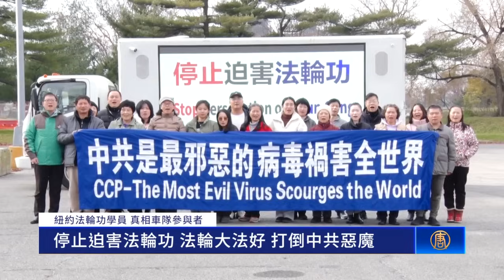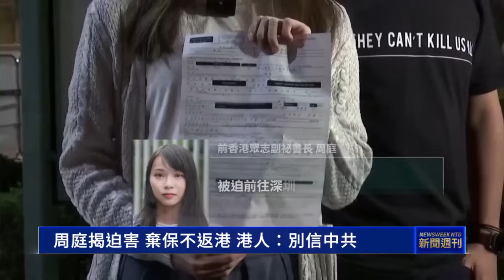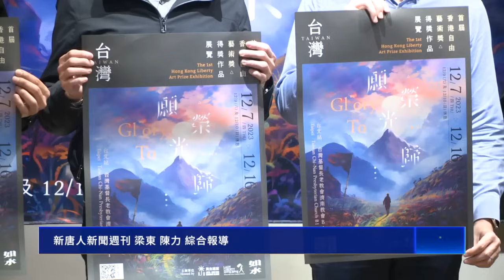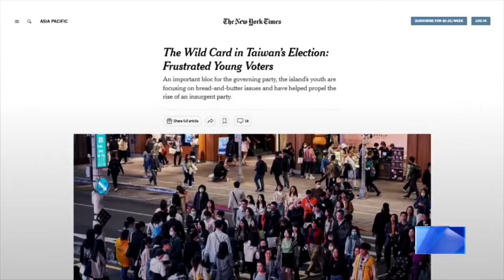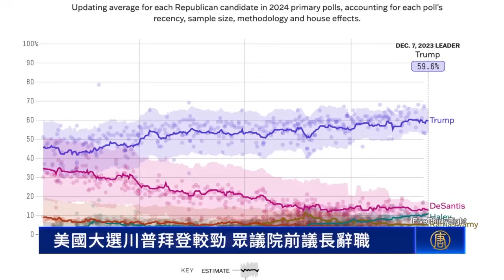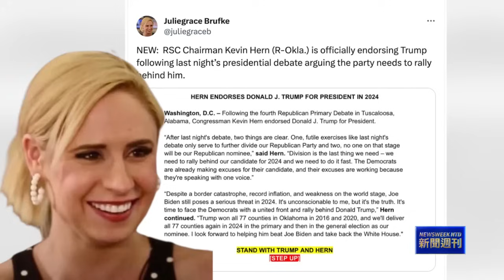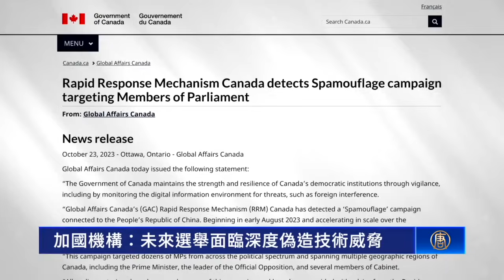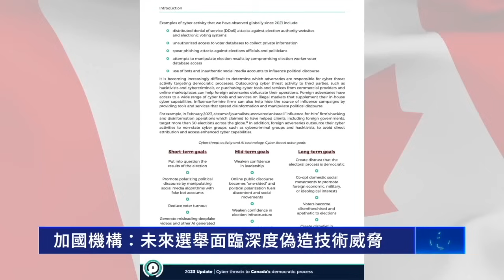【 新聞週刊 】國際人權日前夕 紐約法輪功學員真相車遊反迫害；周庭揭迫害 港人：別信中共；美軍在印太地區重大部署 台年輕選民向中共說不；加國機構：未來選舉面臨深度偽造技術威脅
國際人權日前夕 紐約法輪功學員真相車遊反迫害；周庭揭迫害 棄保不返港 港人：別信中共；威懾中共 美軍在印太地區重大部署 台年輕選民向中共說不；加國機構：未來選舉面臨深度偽造技術威脅；滑冰過聖誕！滑冰場業者估過節人潮增加四成。